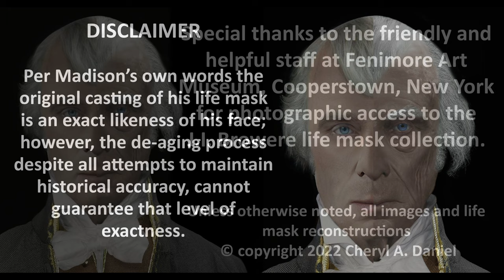What Did James Madison Look Like Young? Facial Reconstructions of the Founding Fathers De-Aged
A life mask de-aged. What did James Madison look like young?

 There are no photographs of James Madison; however, John Henri Isaac Browere was able to capture his likeness in the form of a life mask.

Broweer’s casting process utilized a proprietary plaster mixture that due to its lightweight nature,  did not distort the facial features of his subject’s face as the common plaster utilized by his contemporaries did.  This by all accounts resulted in what was considered an extremely accurate likeness.

Browere met Madison at Madison’s Montpelier home in Orange Virginia in 1825 to make the casting. Madison was 74 years old at the time. James Madison said of his finished life mask, "Per request of Mr. Brower, busts of myself and of my wife, regarded as exact likenesses, have been executed by him in plaster, being casts made from the molds formed on our persons, of which this certificate is given under my hand at Montpelier,  October 19th, 1825.

The initial reconstructed life mask was done using Photoshop, and shows how Madison most likely appeared in 1825. Historical evidence shows Madison had started balding by his mid-thirties, thus he is depicted with his widow's peak comb-over pulled back into a queue.

Madison appears frail. He was a slightly built man, and sickly most of his life. He stood just 5 feet 4 inches tall and rarely tipped the scales at much more than 100 pounds.

His advanced age did not make matters any better. His face is lined with wrinkles and his eyes blepharitic, puffiness around the eyes. The life mask further reveals that one side of his face droops significantly indicating Madison may have had a stroke; however, this cannot be ascertained from the historical record.

In 1828, Margaret Bayard Smith, seeing Madison for the first time in ten years, noted, “His little blue eyes sparkled like stars from under his bushy grey eyebrows and amidst the deep wrinkles of his poor thin face. Nor have they lost their look of mischief, that used to lurk in their corners."

Using Photoshop and AI technology, I've attempted to "de-age" the reconstructed life mask of Madison by forty plus years back to the age of 32. This age was chosen, because it corresponds with the Charles Willson Peale painted portrait of Madison done of him at that age in 1783.

The first order of business, was to restore his face to a pre-stroke condition. That completed, the “de-aging” process was like any other. Using Peale’s work as a reference I styled Madison's hair with loose bangs similar to the portrait. Madison's hair at this stage of life would have been chestnut brown, but he powdered his hair white in the style of the day. Portraits of the younger Madison also show him with dark eyebrows.

Just seven years later, on June 8, 1789, James Madison addressed the House of Representatives and introduced a proposed Bill of Rights to the Constitution. Eleven years later he would marry Dolley Payne Todd.

00:00 - Intro
00:06 - The Life Mask
00:23 - About James Madison
00:43 - The Reconstructed Life Mask
01:17 - The De-Aged Life Mask
02:19 - Disclaimer
02:36 - Ending

▬About Digital Yarbs ▬▬▬▬▬▬▬▬▬▬▬▬

I'm a Photoshop composition artist who enjoys history. I reconstruct life masks, statues and busts of famous early Americans and historic figures.
Using life masks, I completed a forensic/academic study of how the subjects most likely appeared using Adobe Photoshop to add flesh, hair, and other details. My website, Digital Yarbs features reconstructions and animations of these life masks along with a little history and how the subjects might have looked in daguerreotypes and photographs.

To understand what these historic figures really looked like we cannot rely on paintings as they suffer from “artistic license” and “sympathetic treatment” commonly employed by many contemporary portrait artists. Before photography, the art form of the life mask was the best way to create an exact likeness of an individual. Basically, plaster would be applied to the head and sometimes upper torso to create a mold from which a life mask or bust of the person could be cast. This would result in a three-dimensional, faithful transfer capturing in minute detail the true likeness of the subject.

▬ Social Media ▬▬▬▬▬▬▬▬▬▬▬▬▬▬▬

► Prints Shop